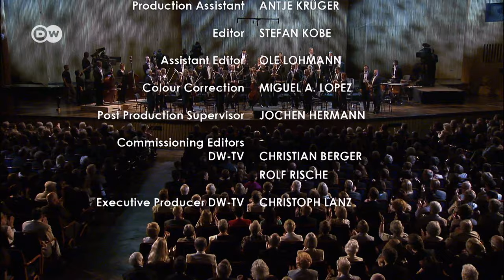Beethoven: Symphony No. 6, 5th movement | Paavo Järvi & the Deutsche Kammerphilharmonie Bremen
Paavo Järvi and the Deutsche Kammerphilharmonie Bremen.
After the merry gathering of the countryfolk and the storm comes the finale of Beethoven's Sixth, titled "Shepherd's song. Cheerful and thankful feelings after the storm," with the Italian tempo mark "Allegretto" (slightly fast).

Beethoven's Symphony No. 6 in F Major, opus 68, 'Pastoral', is so different from his Symphony No. 5 that it's almost hard to believe that they came from the same composer. All the more surprising: Ludwig van Beethoven worked on both at the same time. Both were presented on December 22, 1808 in the same, four-hour concert at Vienna's Theater an der Wien that also included his Fourth Piano Concerto and other music.

One might wish that a time machine existed to take us back to that notable event. At least, however, this performance comes from Beethoven's home town, Bonn, Germany, where the original score to the Symphony No. 6 is preserved at the Beethoven House archive.
Studying original sources is important to conductor Paavo Järvi, who prepared these recordings over a period of years in the "Beethoven Project."

Deutsche Welle and Unitel Classica present Estonian conductor Paavo Järvi, conductor of the year 2019, and the Deutsche Kammerphilharmonie Bremen, recorded at the Beethovenfest in Bonn.